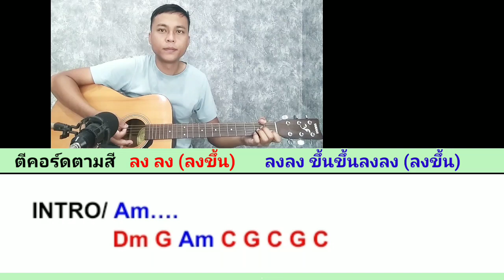ฝันอีกครึ่งต้องพึ่งเธอ - มนต์แคน แก่นคูน(สอนเล่นกีตาร์ คอร์ดง่าย cover ตีคอร์ดง่ายๆ ทั้งเพลง)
ใช้คาโป้ค่าที่ช่องที่ 2 จะได้เสียงตรงตามคีย์ต้นฉบับ

ขอคอร์ดกีต้าร์พร้อมเนื้อเพลงและวิธีตีคอร์ดง่ายๆสําหรับมือใหม่ขอบคุณทุกการติดตามรับชมครับ

ลิงค์คอร์ดเพลง ฝันอีกครึ่งต้องพึ่งเธอ